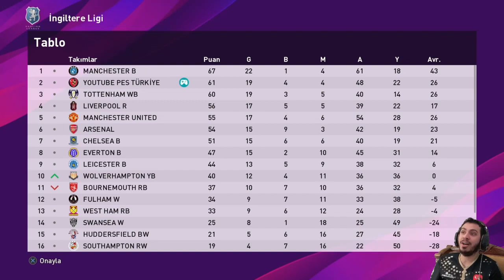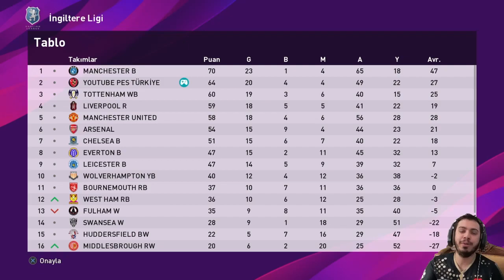60 MİLYONLUK ADAMIN AYAĞI KOPTU ! PES 2020 ANALİG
herkese selam bugün efootball pes 2020 analig 37.bölüm de 60 MİLYONLUK ADAMIN AYAĞI KOPTU ! PES 2020 ANALİG adlı videoyu sizler için hazırladım umarım beğenirsizin.

İÇİNİZDEN KOPAR DA BAĞIŞ YAPMAK İSTERSENİZ:

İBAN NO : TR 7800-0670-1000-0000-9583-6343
BANKA : YAPIKREDİ
HESAP İSMİ : SERDAR COŞAR

İNSTAGRAM İNDİRME

1478 VS 1048 ONLİNE KLASMAN MAÇI | ONLINE MATCH | PES 2018